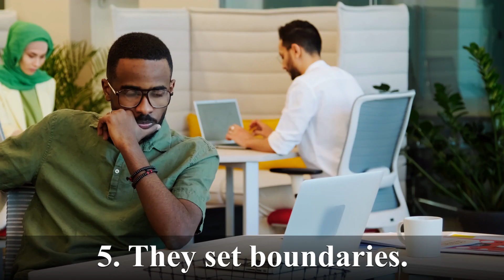7 Habits of confident people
7 Habits of confident people